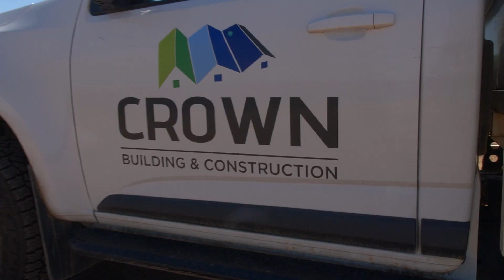SHOWCASE // LAKEVIEW POINT PROJECT